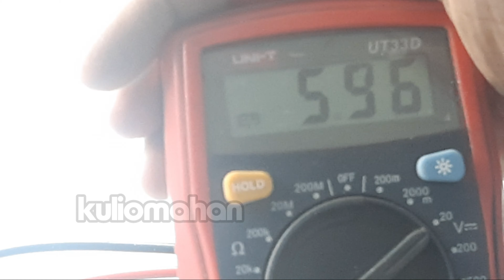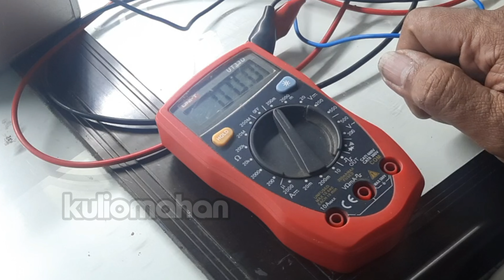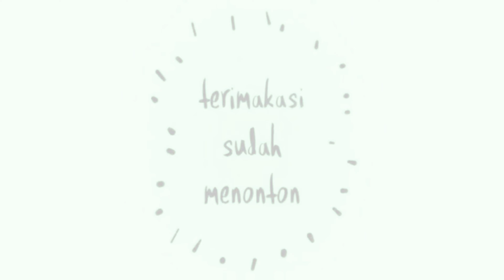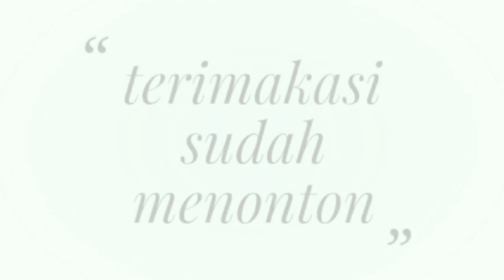Cara Memperbaiki Multitester Digital yang Pusing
Aktifkan CC untuk subtitle sangat berguna bagi yang terganggu pendengarannya
Kreator tinggal di kediri, Jawa timur, Indonesia
hobby DIY,

music background
Judul : Beach
Artis : MBB

music background
Judul : Pink Lemonade
Artis : A Silen Partner